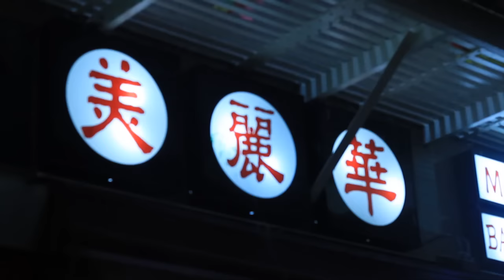Shooting Guns by 50 Cent Ft. Kidd Kidd (Official Music Video)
New music video by 50 Cent performing his new song, ""Shooting Guns"" with Kidd Kidd

50 Cent - ""Shooting Guns"" Feat. Kidd Kidd (Official Music Video)

Tags: 50 cent 50cent fiddy cent gangsta gangster 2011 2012 hip-hop ryder gang kidd kidd the big 10 mixtape album exclusive thisis50 g unit g-unit mini-movie official music video china town